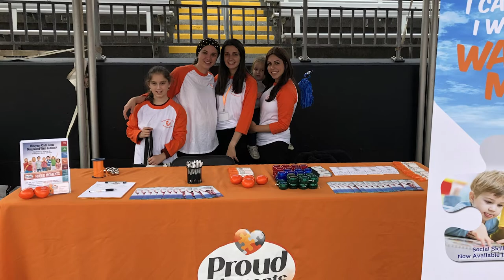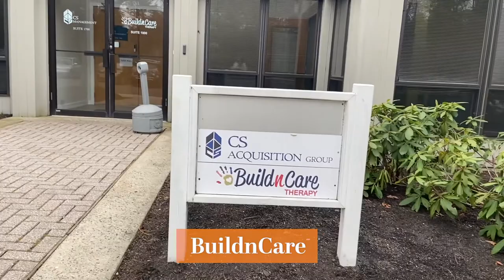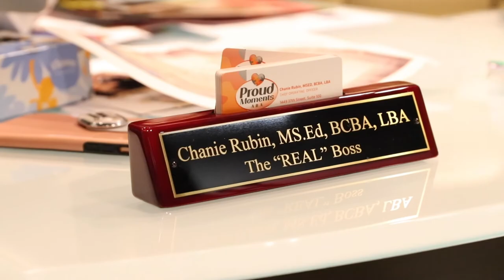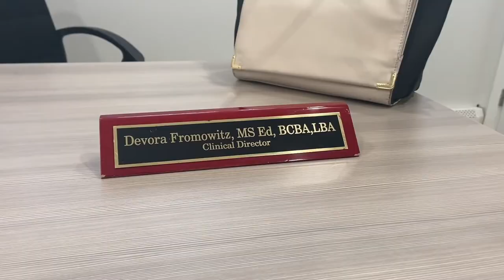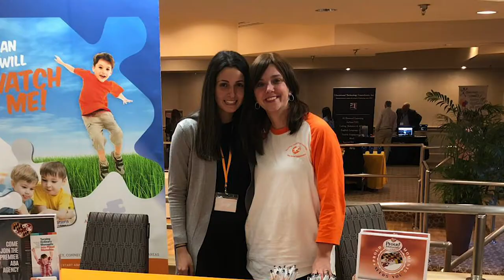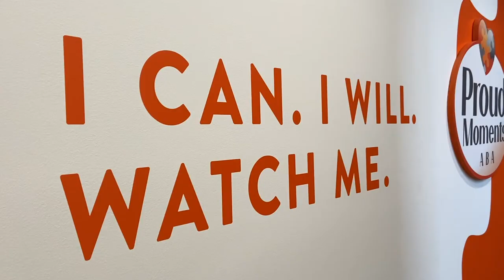Stars at Proud Moments ABA That Leave Their Mark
The Proud Moments cluster expanded, year by year, but out trajectory has never changed. we are always headed one way, with one mission: to serve the child. To make life a little easier, a little better, and a whole lot happier. This is the majestic motion of Proud Moments throughout time and space.

And no matter how big we've grown, or what the future has in store, this will always stay the same. At Proud Moments, we orbit around this mission. Each child matters. Each experience is real. And we keep it personal, infusing every single interaction with the light of our special warmth and care.

Proud Moments mission is to provide gold standard of care to all children diagnosed with Autism Spectrum disorder while allowing their families the ability to effect positive change in their family dynamics.